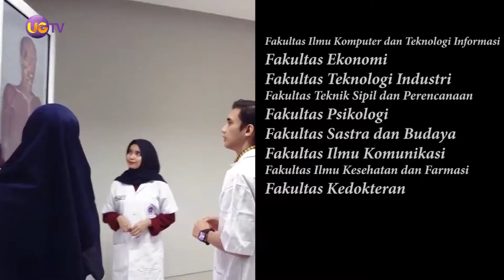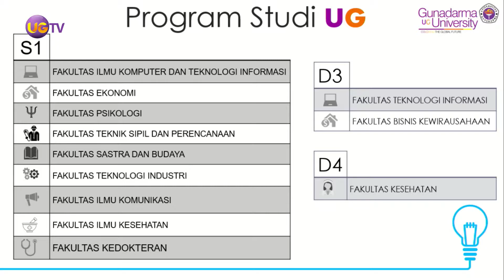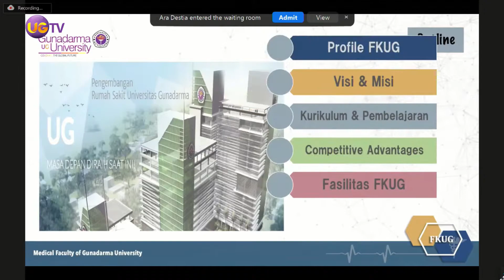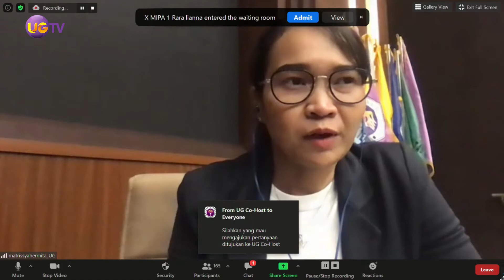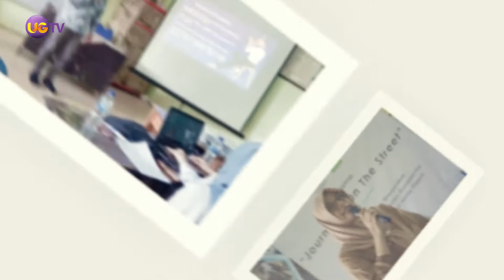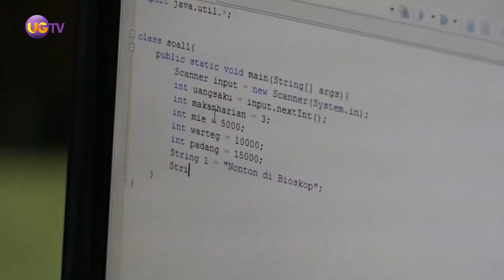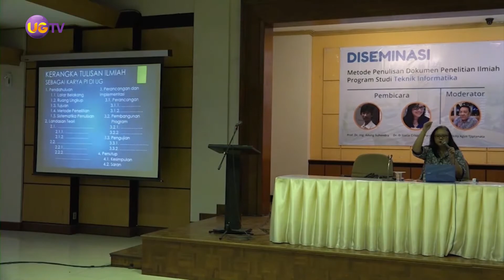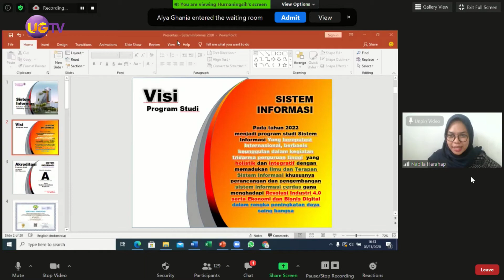Ruang Sekolah - Edufair SMAN 70 Jakarta